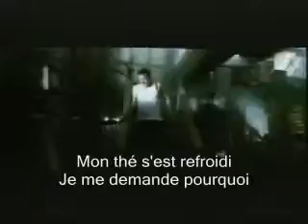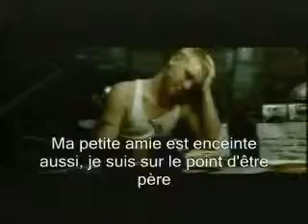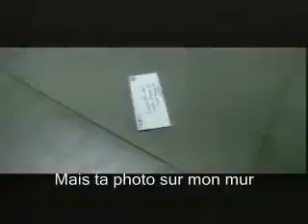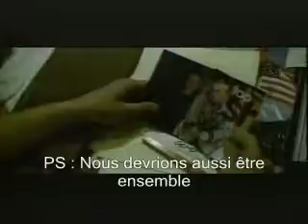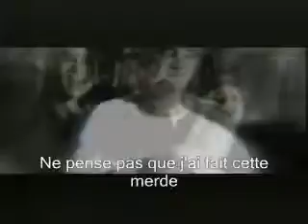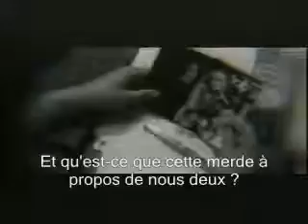Eminemfeat Dido Stantrduction française